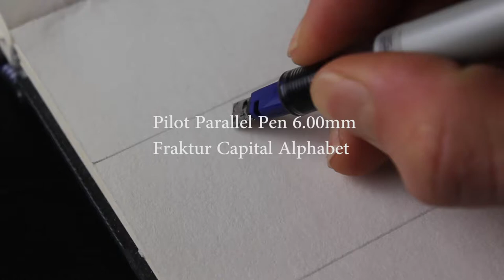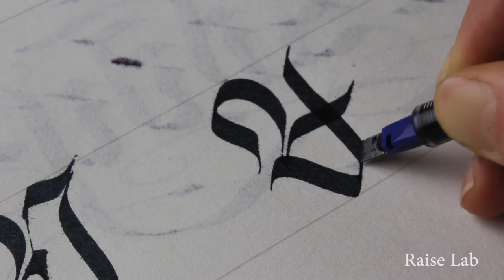Calligraphy Alphabet Tutorial - Fraktur Upper Case Letters for Beginners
Calligraphy is another passion that i have discovered in my life.
This is a Tutorial to do the Fraktur Capital Letters for Beginners

Shot/Cut: Ruben Amadori
Art by Ruben Amadori Aka Raise

In my channel all of the video with
Blue frame is for Graffiti
Red frame is for Calligraphy
Green Frame is for Drawing
Yellow Frame is for WoodWork